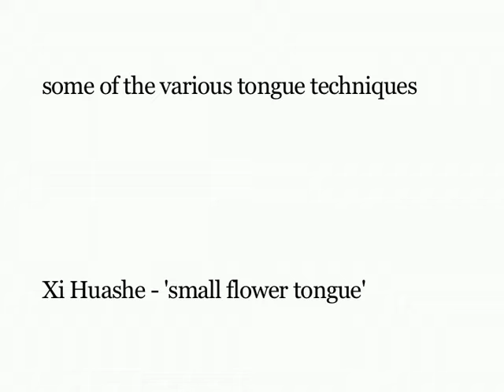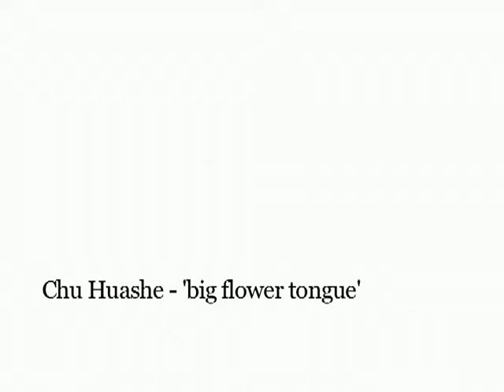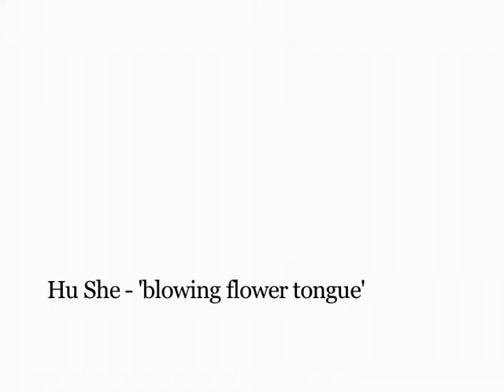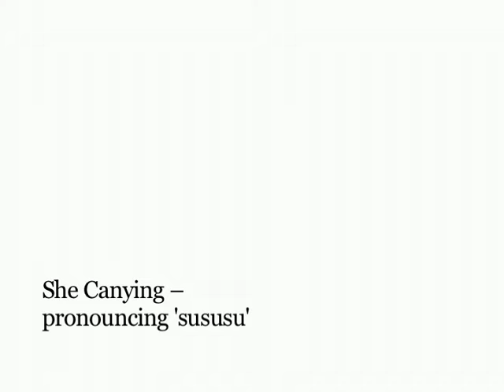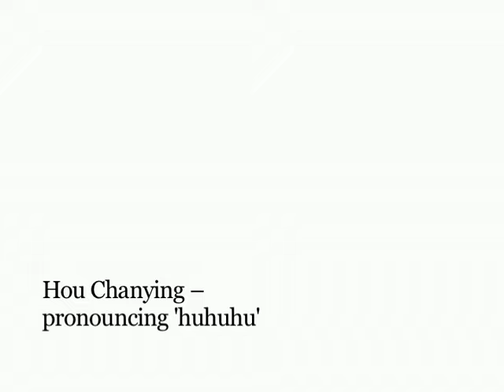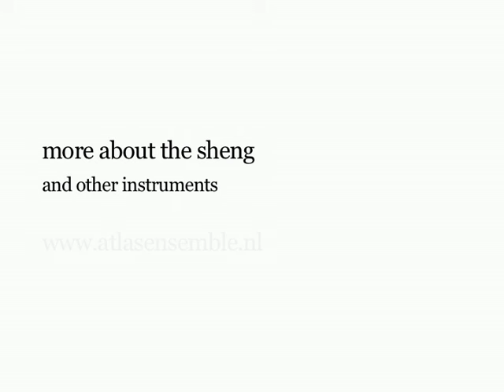Wu Wei demonstrates the sheng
Wu Wei demonstrates the Chinese sheng for composers; recorded in 2009 at the Atlas Academy, Amsterdam.
Interviewed by composer Artjom Kim
Camera/pre-editing Nelleke Koop
Sound Kasper Koudenburg
Finalization Caio Amon
Supervision Joël Bons